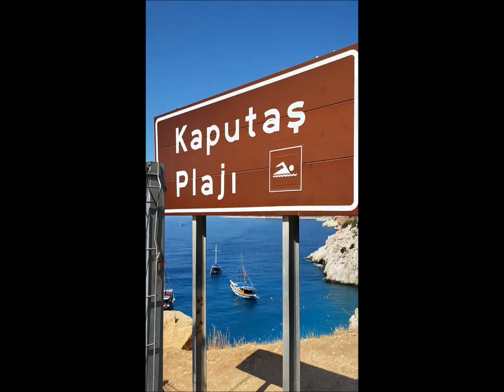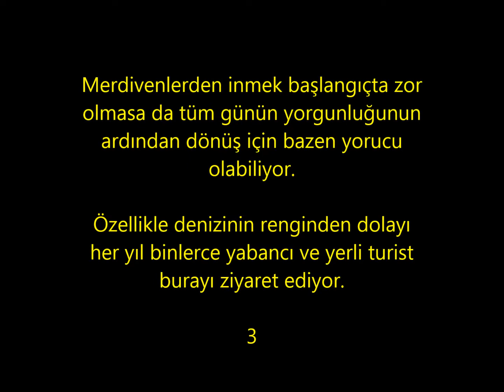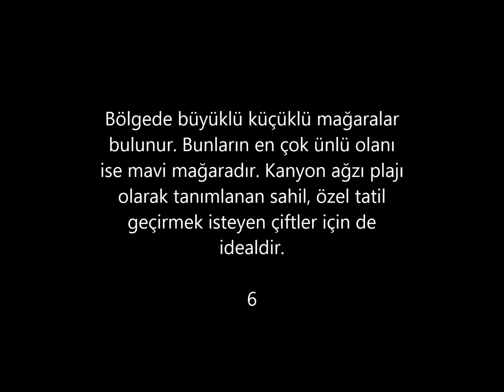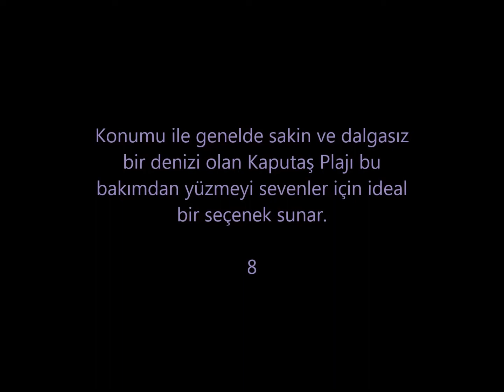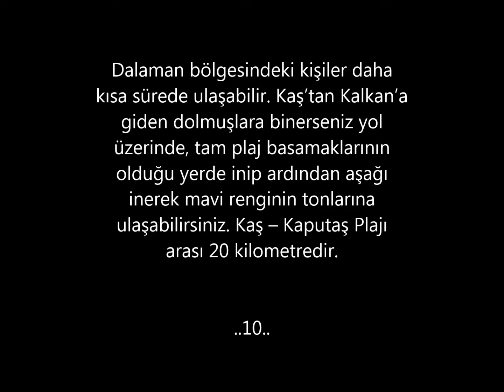60# KAPUTAŞ PLAJI GİTMEK NERDE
Antalya’nın Kaş ilçesine bağlı olan Kaputaş Plajı, dünyaca ünlüdür. Kanyonların arasında kalan Kaputaş Plajı, bu nedene ulaşımda zorlayıcıdır fakat tüm zorluklara rağmen mutlaka gidilerek görülmesi gereken yerler arasındadır. Yapılan son çalışmalar ile birlikte Kaputaş Plajı’na gitmek isteyen kişilerin araçlar ile bölgeye ulaştıktan sonra 193 basamaklı merdiven ile kumsala ulaşması gerekmektedir. Merdivenlerden inmek başlangıçta zor olmasa da tüm günün yorgunluğunun ardından dönüş için bazen yorucu olabiliyor.

Özellikle denizinin renginden dolayı her yıl binlerce yabancı ve yerli turist burayı ziyaret ediyor. Turkuaz rengiyle birlikte suyun tertemiz olması burayı eşsiz kılan en büyük özellik. Fakat buraya resmi tatillerde ve hafta sonu giderseniz çok kalabalık bir plajla karşılaşmanız olası. Bu yüzden hafta içi veya sakin günlerde gitmenizi tavsiye ediyoruz.

Saklı Cennet

Kaputaş Plajı kumsalı, denizi ve temizliği ile oldukça özeldir. Kaş ilçe merkezine sadece 20 dakika kadar mesafede olan Kaputaş Plajı, konumu ile kolay erişilebilir durumdadır. Bölgede büyüklü küçüklü mağaralar bulunur. Bunların en çok ünlü olanı ise mavi mağaradır. Kanyon ağzı plajı olarak tanımlanan sahil, özel tatil geçirmek isteyen çiftler için de idealdir.
Kaputaş Plajı’na Giderken Nelere Dikkat Edilmelidir?
Kaputaş Plajı kısa ziyaretler için çok ideal değildir. Günübirlik geziler için bu bölgeyi tercih edebilir, gün boyunca Kaputaş Plajı’nın ve denizin keyfini çıkarabilirsiniz. Konumu ile genelde sakin ve dalgasız bir denizi olan Kaputaş Plajı bu bakımdan yüzmeyi sevenler için ideal bir seçenek sunar. Bölgede son zamanlarda özel bir çalışma yürütüldüğü için buraya gelen misafirlerin ihtiyaçlarını karşılayabilmesi adına hizmetler sunulmaya başlanmıştır.

Kaputaş Plajı Nerede? Nasıl Gidilir? Harita ve Yol Tarifi
Kaputaş Plajı Antalya – Fethiye yolu üzerinde bulunuyor. Buraya gitmek isteyen kişilerin Antalya’dan veya Fethiye’den ilk olarak Kaş’a gitmesi gerekmektedir. Dalaman bölgesindeki kişiler daha kısa sürede ulaşabilir. Kaş’tan Kalkan’a giden dolmuşlara binerseniz yol üzerinde, tam plaj basamaklarının olduğu yerde inip ardından aşağı inerek mavi renginin tonlarına ulaşabilirsiniz. Kaş – Kaputaş Plajı arası 20 kilometredir.